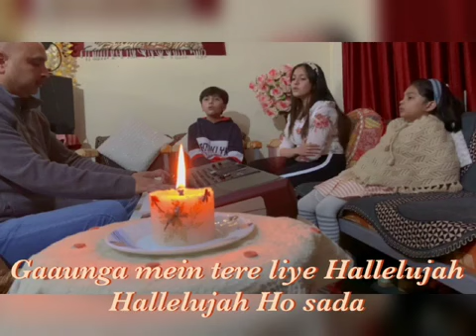Tere hi naam ki(Worship Song) by Sofia & Steve Shipley* music by Edwin Shipley*On keyboard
B.B.Sharma, """"Tere hi naam ki"""" 💞a song that tell us that we should love our God with all our hearts, may God be praised by this song "" praise the Lord""""May each one of you who listens to this beautiful song be blessed 💕💕💕All Copyrights vest with its true owner I just post fr fun and enjoyment.
singer Sofia Shipley & Steve Shipley children of Talented Edwin Shipley
music Edwin Shipley on Keyboard
video mixing & Recording S. Mondal